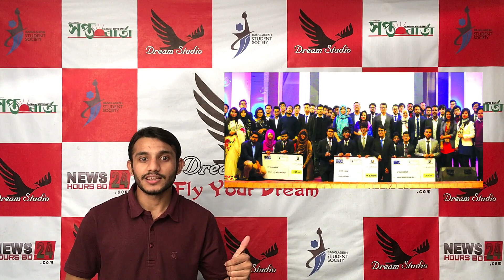ঢাকা বিশ্ববিদ্যালয় আইবিএ ভর্তি প্রক্রিয়া ২০১৮। IBA Admission Process 2018